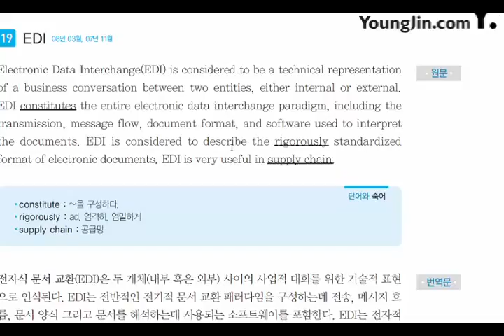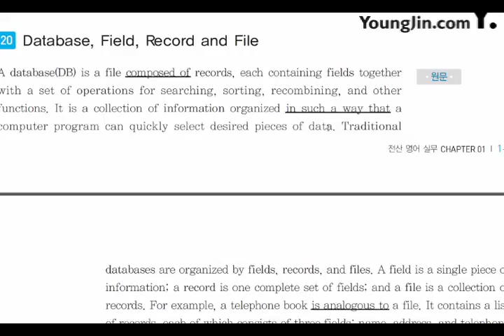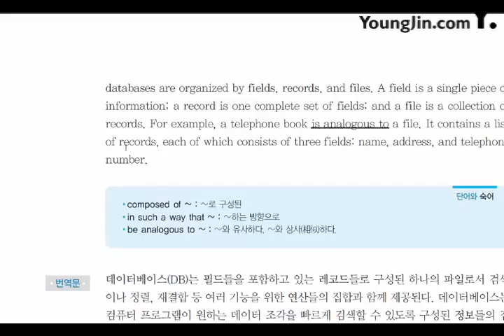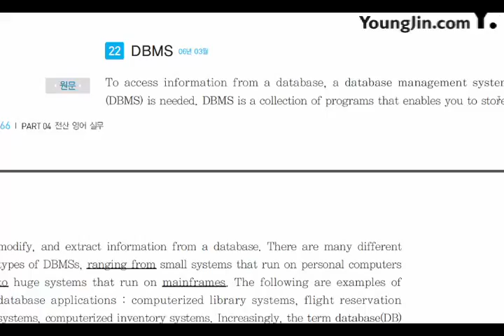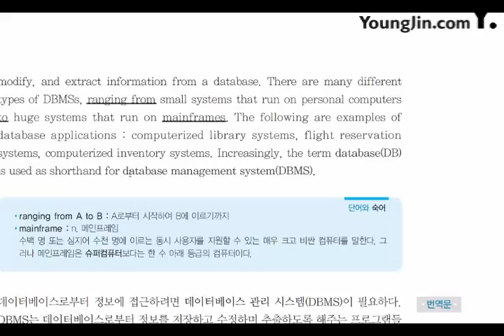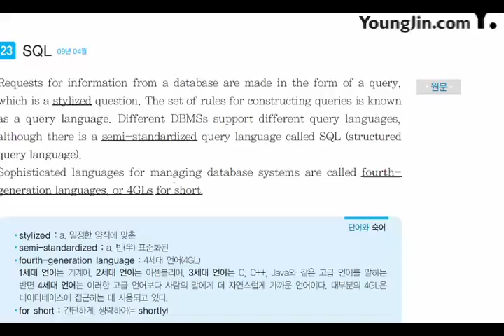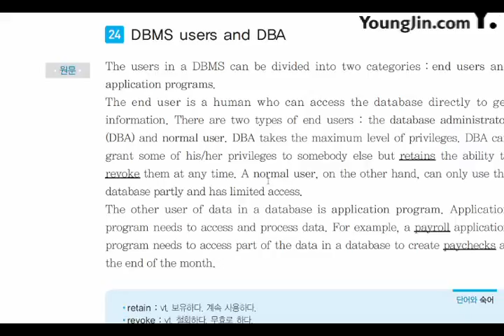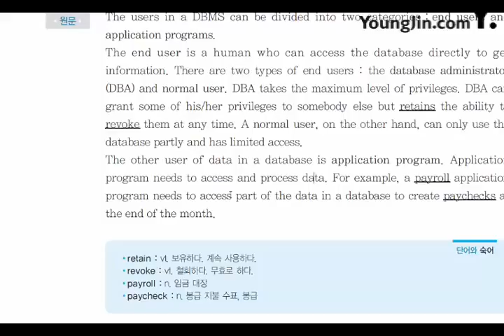[신간] 전산 영어 실무_Software and Database(4)